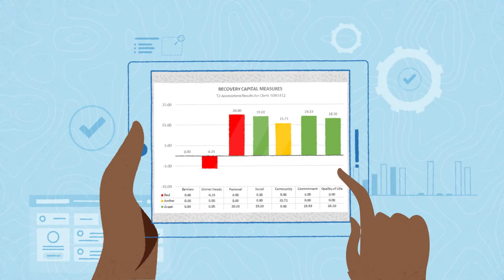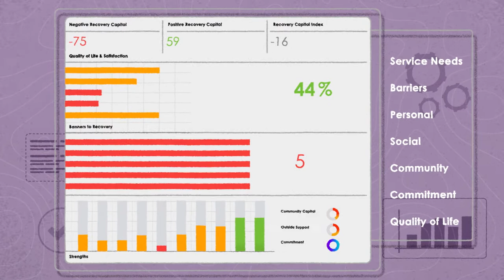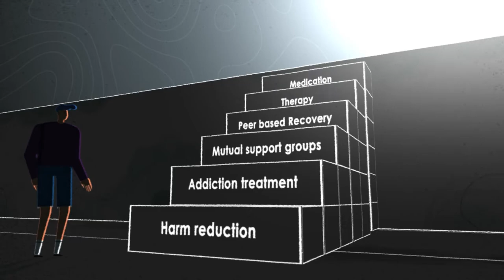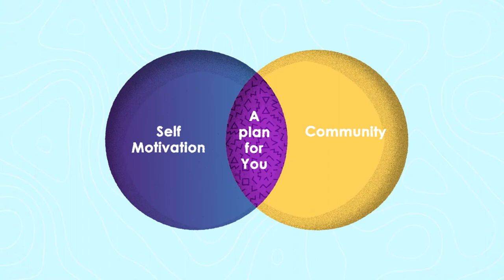My Recovery Plan - Overcome Addiction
My Recovery Plan

Assess, Mentor, Measure Outcomes, and Monitor
Building Recovery Capital
to overcome addiction

Electronic Health Record Software for Service Providers
My Recovery Plan EHR Software
• Measure Recovery Capital at treatment initiation
• Create Recovery
• Measurable Plans, Mentor Clients, Monitor Progress or Challenges
• Measure Recovery Capital and Review
• Clinicians and Patients have unique access and user profiles
• Clients create their own Recovery Plan with/ without the help of Clinicians

Validated Assessment Instruments
The My Recovery Plan tool is an evidence-based platform developed by David Best Ph.D., University of Derby, that provides a finite, measurable recovery plan coupled with an accurate and predictive assessment. It is recovery path neutral and appropriate for delivery in clinical and non-clinical environments by both certified peers and medical professionals.  We have created training materials for recovery-oriented organizations seeking to deliver measurably improved outcomes through the use our researched cutting-edge technology. CLICK HERE FOR VALIDATION INFORMATION

My Recovery Plan Training
Training is available, become a Recovery Capital Associate Certified by the CACCF. As a clinician,  you will facilitate the process of assessing, goal setting, and building Recovery Capital that is necessary to sustain ongoing recovery.